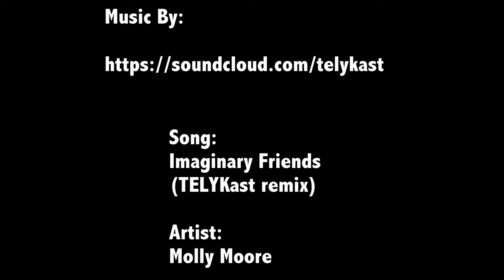Robs Reef Room VLOG#4 Coral, Sump, and lights!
Song: Imaginary Friends

Of all the pieces of equipment to buy for your saltwater tank, the one that I think is most worth the money (and really cool as well), is a tank controller.